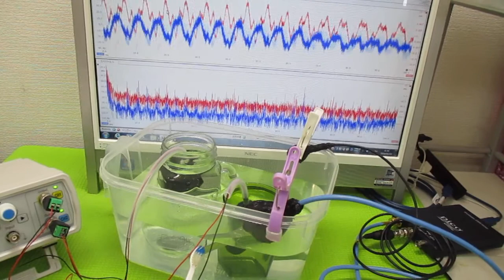オリジナル超音波実験 ultrasonic-labo